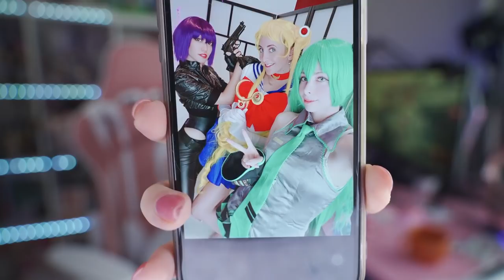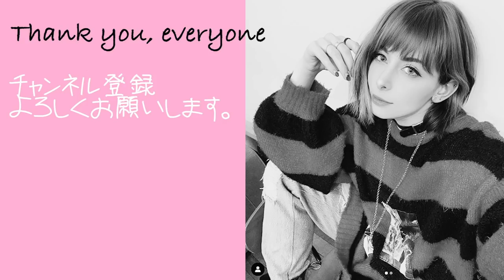東京2020オリンピックで仕事してきました